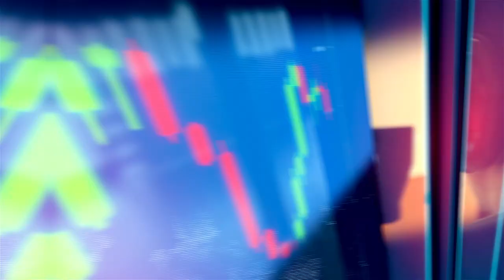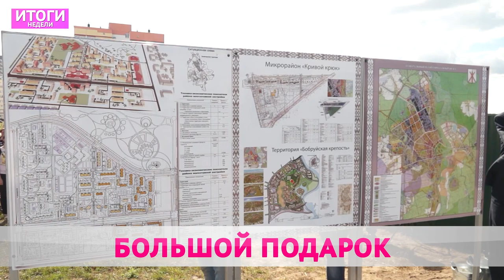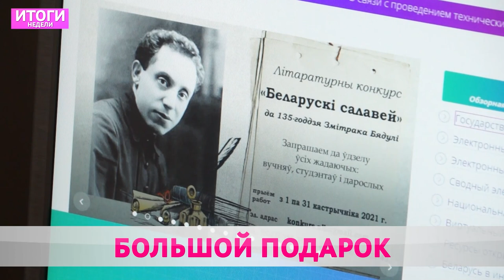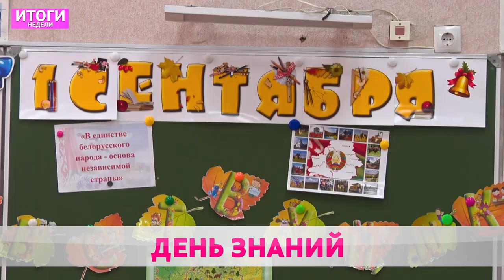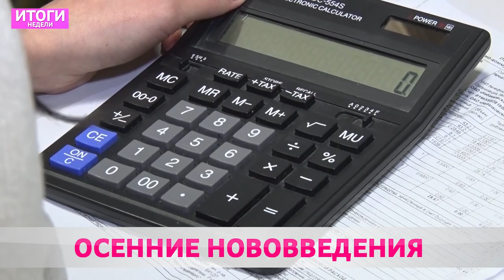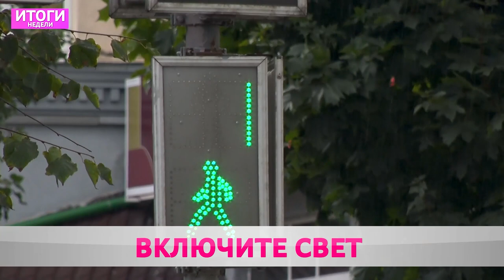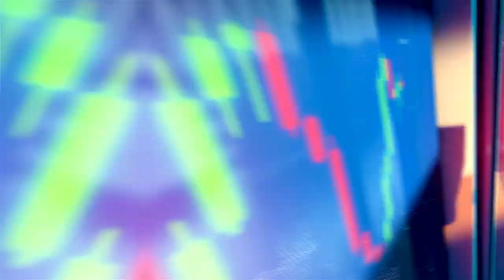Итоги недели 05 09